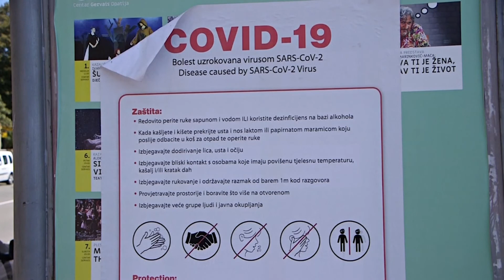ХОРВАТИЯ ТУРИЗМ ПОД УГРОЗОЙ